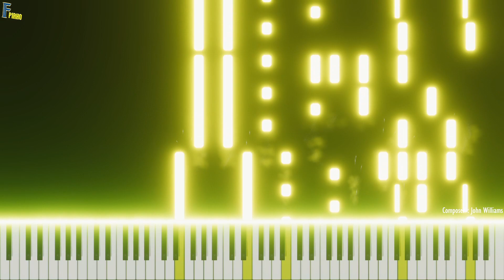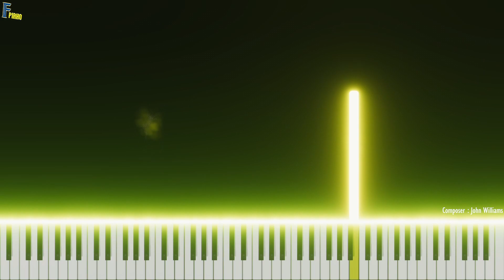Buckbeak's Flight Piano - (Harry Potter 3 Piano)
I present to you the piano version of the soundtrack "Buckbeak's Flight" from Harry potter and the Prisoner of Azkaban. This song was written in 2004 by John Williams.
Google Drive :
Amazon Drive :
Hi, my channel name is Fpiano. On my channel you will see videos such as piano arrangements, midi visualizer, movie soundtracks, piano tutorial, classical musics.